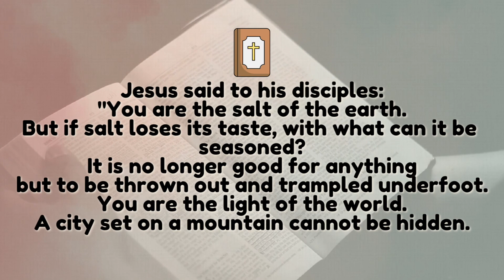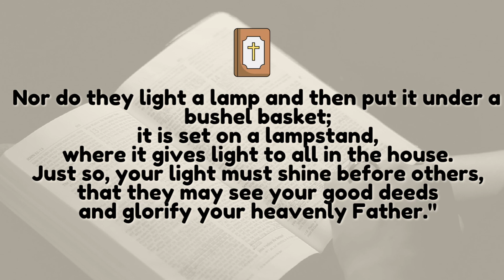Children's Liturgy of The Word February 5th 2023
In many places, children together with parents and leaders celebrate the liturgy of the word in a separate place. Some parishes have been celebrating like this for a number of years. In other places a liturgy of the word with children is in its infancy or at the planning stage. This is our third "CLOW"(Children's Liturgy of the Word) for the 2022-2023 school year on February 5th 2023 based upon that Gospel of Matthew 5:13-16